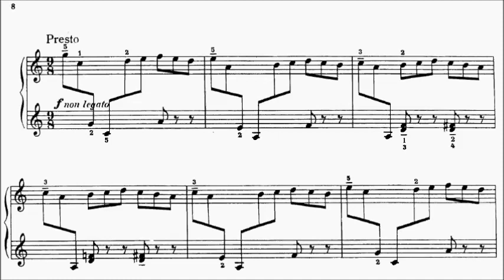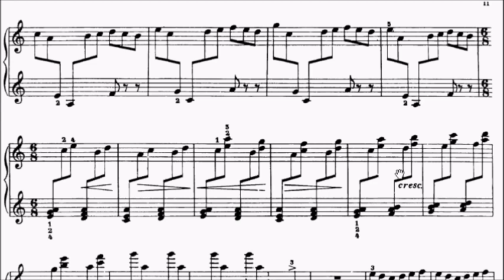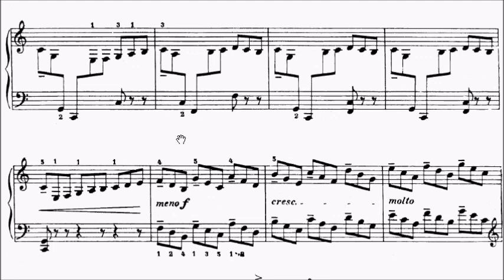LCM Piano 2021-2024 Grade 7 List A3 Kabalevsky Presto Sonatina Op.13 No.1 Movt 3 Sheet Music